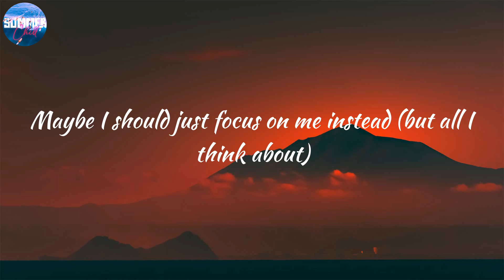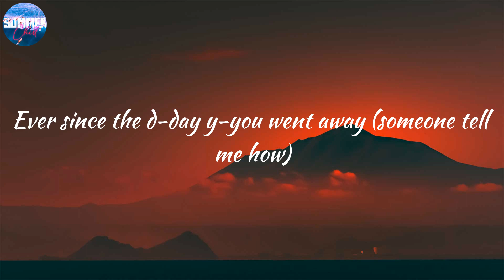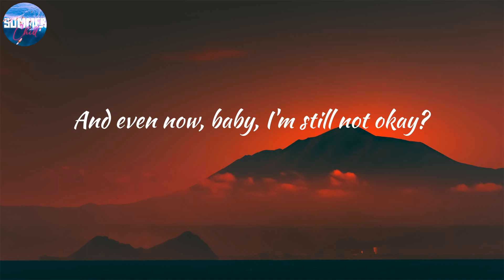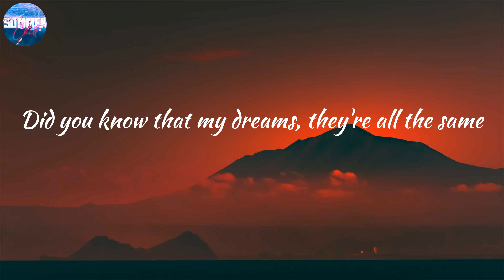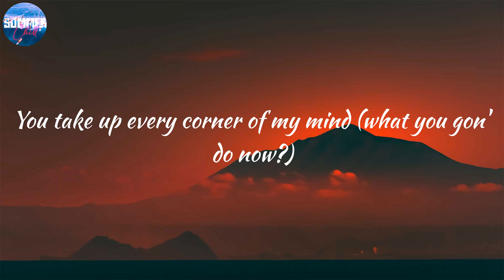Charlie Puth - Left and Right (Feat. Jung Kook of BTS) (Lyrics)🍣 I can feel you over here, I can fe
Charlie Puth - Left and Right (Feat. Jung Kook of BTS) (Lyrics)🍣 I can feel you over here, I can feel you over here